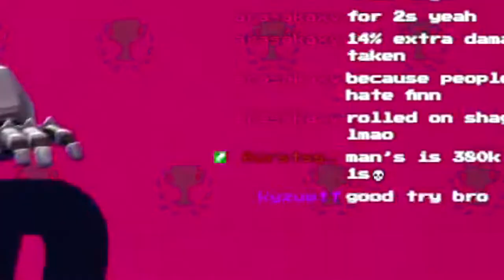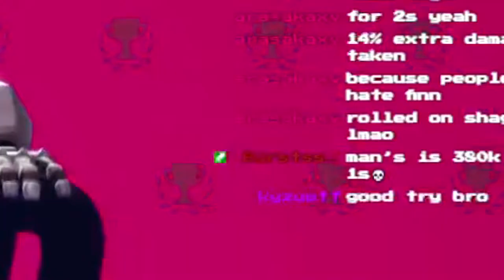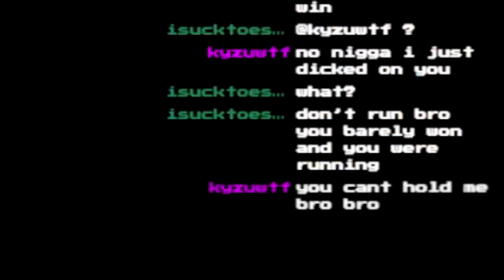Two TRASH TALKERS Came Into My Stream To 1v1 Me in Multiversus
Be sure to come check out the streams !

Toxic trash talkers in multiversus, came to my stream to fight me 1v1

🤔 New Here? 🤔

✿ BLEUSEASON ✿